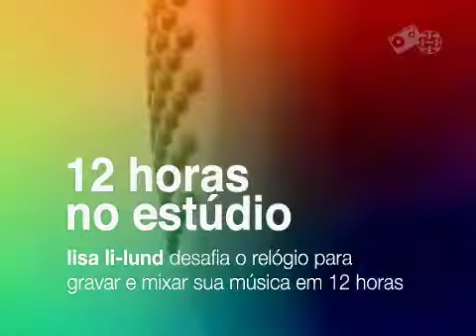Lisa Li-Lund - 12 horas no estúdio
Lisa Li-Lund gravando "Nina" no quadro 12 horas no estudio do TramaVirtual